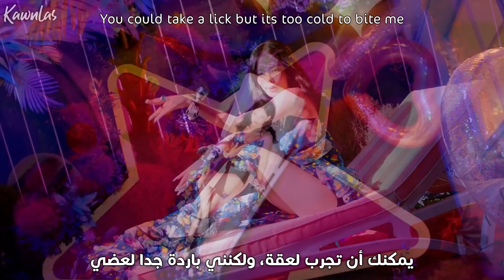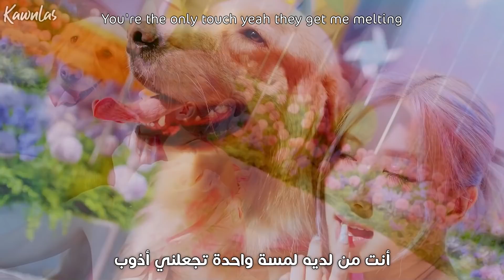BLACKPINK, Selena Gomez - Ice Cream / Arabic sub | أغنية بلاك بينك و سيلينا قوميز / مترجمة